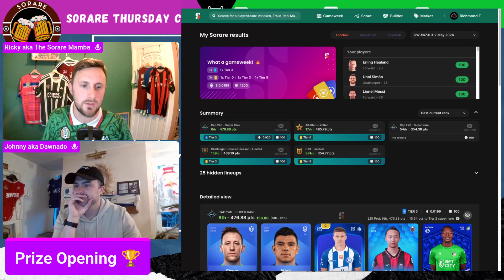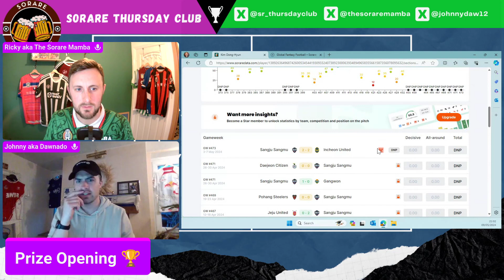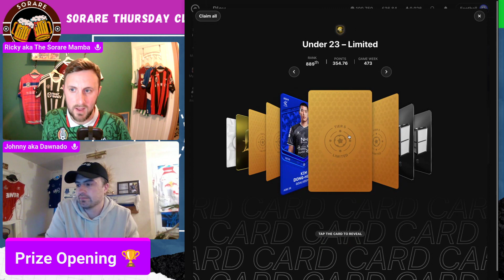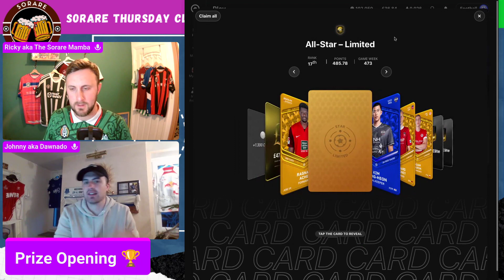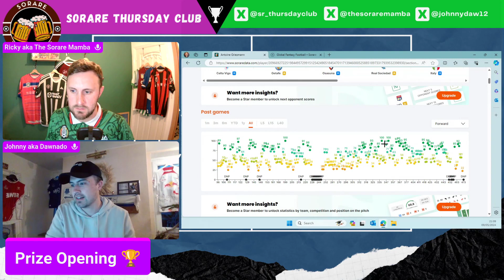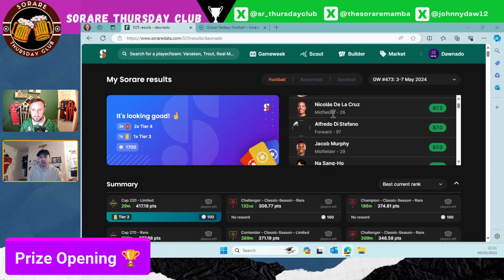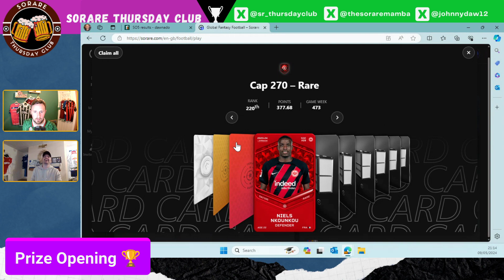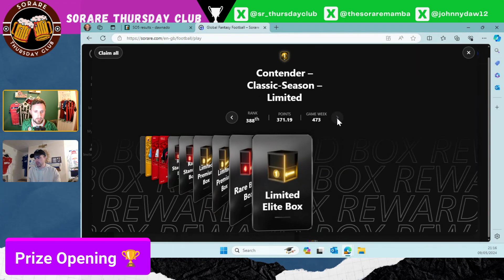🎥 Rewards Day: Star Reward & 6th Place in Super Rare 🔵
Welcome to another Sorare Thursday Club Rewards Video 🥳

This weeks highlights are a Star Reward ⭐️ secured in Limited & a 6th place finish in Super Rare!

Join the boys as they shoot for the stars with;

🎯8 Cards
🎯8 Loot boxes
🎯£50 of eth wins

See how we got on and let us know what you think!

Check our twitter for more details on comps and news 👇🏻

✍️Fancy signing up to have a go?
🎯Buy 5 Football cards within 30 days via Auctions or Instant Buy & Receive £20.00 in credits ⚽️🏆⚽️

Up the Thursday Club!